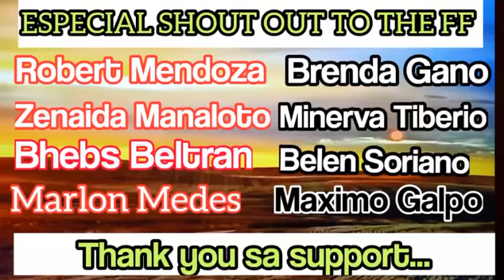SWAY - Kuya Desiderio Montalbo Guitars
Credit to the singer composer of this unique and wonderful Music..No copyright Infrigement.